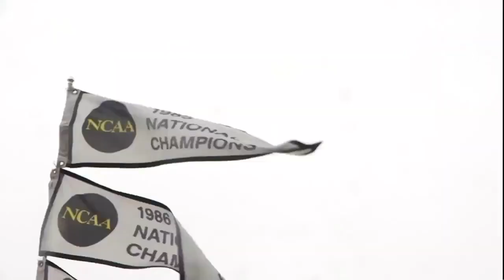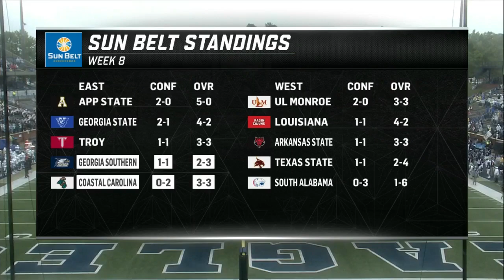2019 Week 8 - Coastal Carolina at Georgia Southern